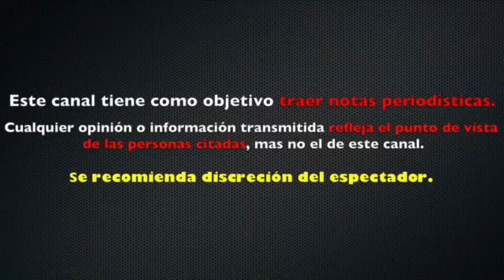NATALIA TELLEZ confirma que TERMINÒ su RELACIÓN con CHUMEL TORRES